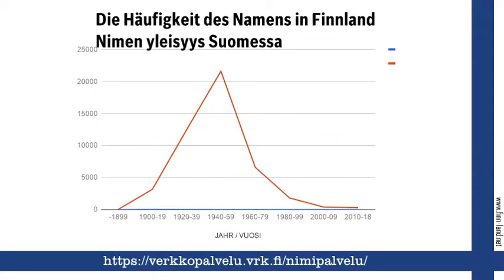Tellervo, finnischer Vorname Tellervo. Namenstag, nimipäivä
Finnland on Line auf Finn-Land.Net stellt den finnischen Vornamen Tellervo vor und gratuliert zum Namenstag am 13. April